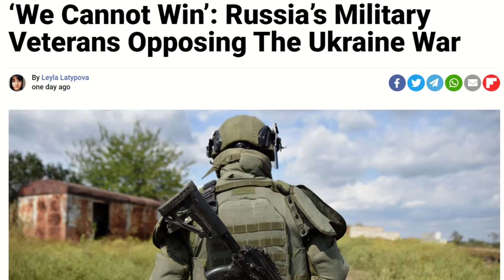'We Cannot Win Ukraine war' Russia’s military veterans said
With Russia's continued defeat on the battlefield in eastern Ukraine, domestic anti-war voices have re-emerged. Recently, A Russian newspaper the Moscow Times interviewed several retired military officers.